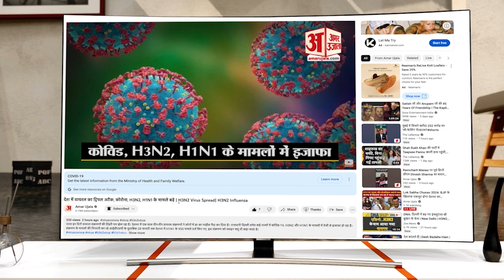Deputy CM Vijay Sharma: मंच से उतरे...कुर्सी छोड़ी ग्रामीणों के लिए विजय शर्मा ने ये क्या किया?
Deputy CM Vijay Sharma: मंच से उतरे...कुर्सी छोड़ी ग्रमीणों के लिए विजय शर्मा ने ये क्या किया?